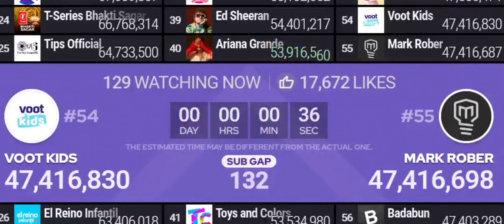Moment #12 Mark Rober Passes Voot Kids